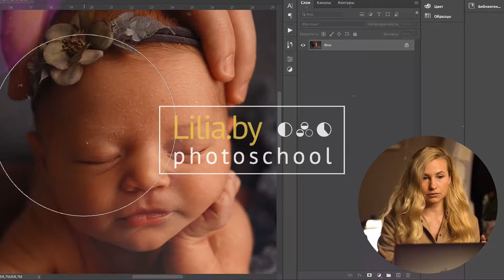Как спасти фотосъемку, если малыш не спит (Часть 2)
Как сделать позировку "Ручки под подбородком"? Да еще и с плохо спящим малышом? Самый простой вариант - переход из обмотки. А как это сделать смотрите в этом👆видео.